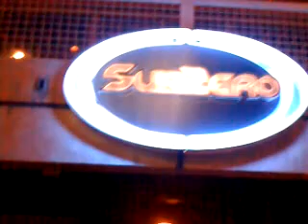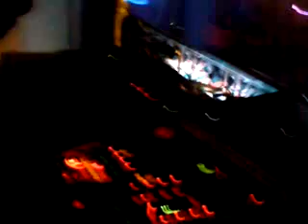Fridays @ Club Subzero!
Recorded on my iPhone in Atlanta, Georgia, United States - Captured Live on Ustream with the Ustream Mobile App